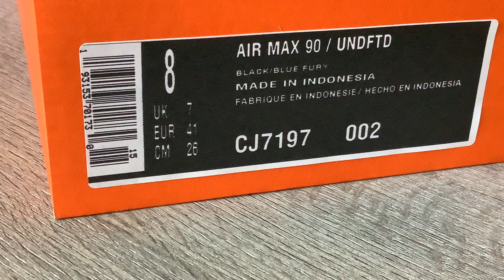Nike Air Max 90 "UNDEFEATED" - 2021 (Black/Blue Fury)(Collection)(Part 288)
One Pair New Nike Air Max 90 UNDEFEATED In My Collection :))